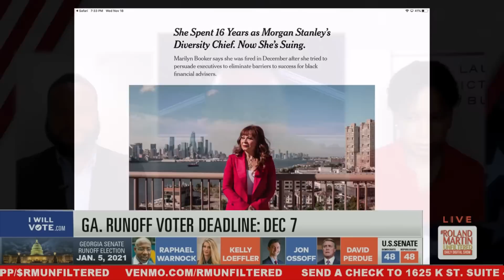"Marginalized" In A "Hostile Work Environment": Nielsen Sued By Top Black Exec. For Discrimination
Nielsen Holdings over the years has reported on the spending power of African Americans, This week, a discrimination lawsuit was filed by one of its top Black executives.

Cheryl Grace, Nielsen's senior vice president of U.S. Strategic Community Alliances and Consumer Engagement. The lawsuit was filed against the 97 year old global ratings firm in an Illinois federal court. Grace, who has been with Nielsen for 16 years and is one of its few executives of color, said internal conversations and written correspondences about race and career advancement with several of the company's top executives,  including its CEO, have led to her being marginalized, and subjected to a hostile work environment.

Cheryl Grace's attorney, Linda Friedman spoke with Roland Martin about the race discrimination suit filed against Nielsen.